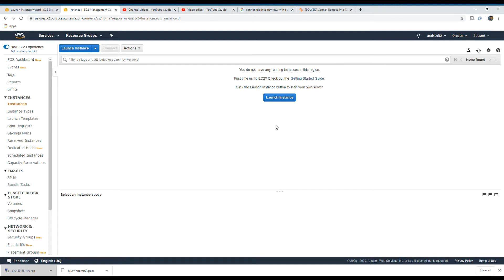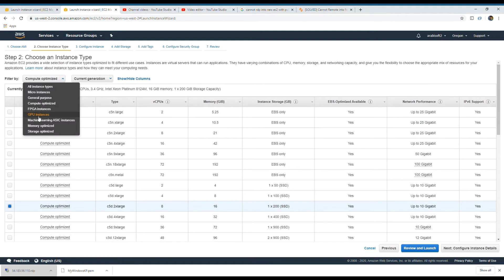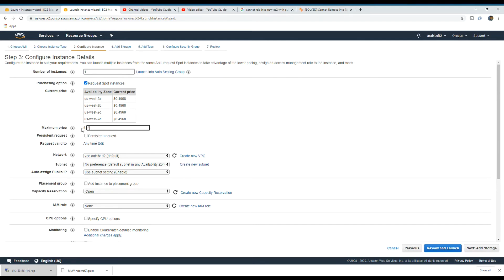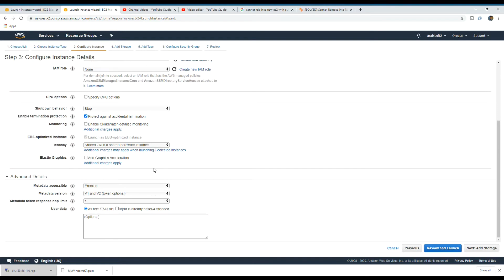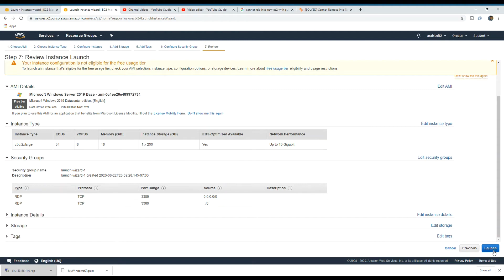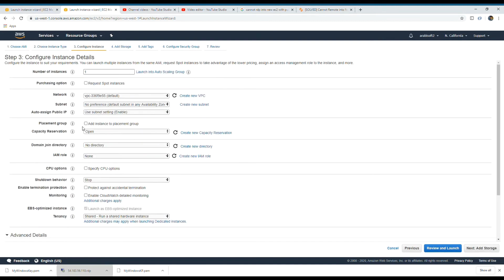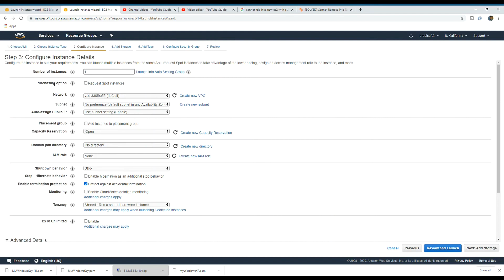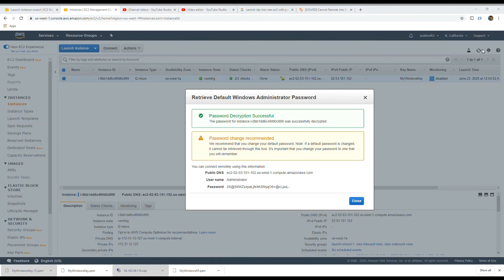The BEST Way To Set Up AWS For Automated Algo Trading Success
In this comprehensive step-by-step guide, we will walk you through the process of setting up a free AWS server and deploying an automated Python trading bot on it. Whether you're a beginner or have some experience, this tutorial will cover everything you need to get your trading bot up and running in no time.

Timestamps:
00:00 AWS setup
06:17 Trading Bot code installation